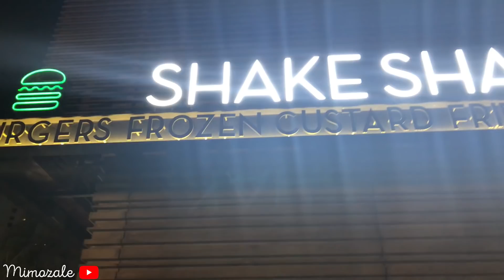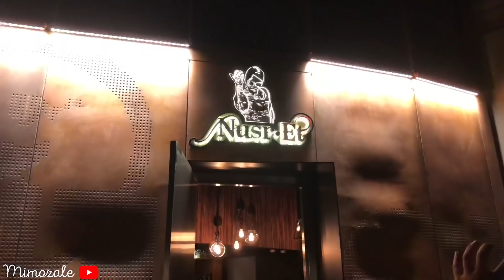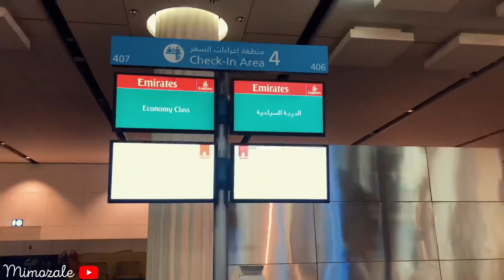DUBAI VLOG #2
Hallo Menschen ich hoffe es geht euch gut ! Endlich ist der zweite Teil auch Online. Ich habe versucht, euch so viel wie möglich Eindrücke zu Flmen. Ich kann Dubai echt jedem empfehlen !Das muss man einfach gesehen haben.

Videoeditor: nalii__